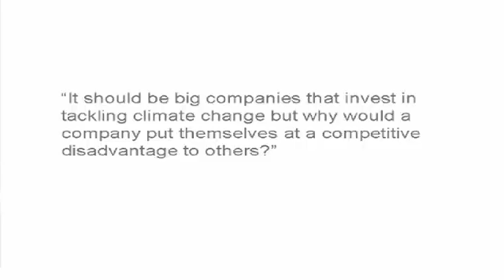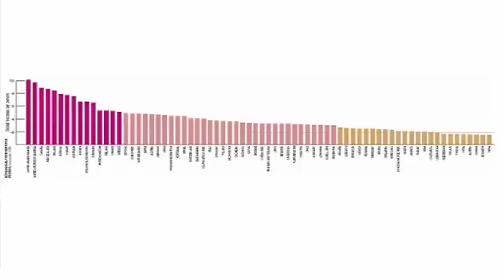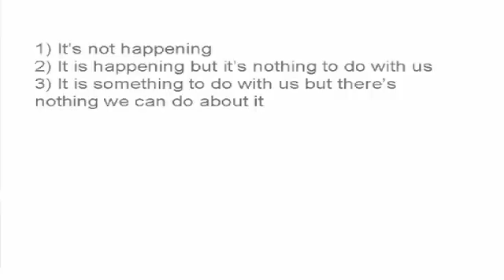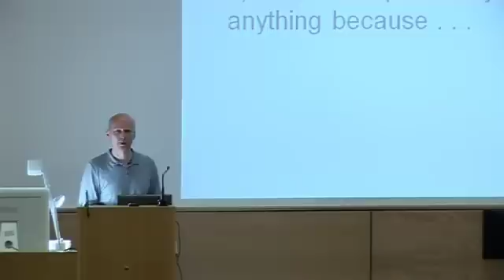michael pawlyn pt3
Michael Pawlyn, Climate change and architecture - Part 3